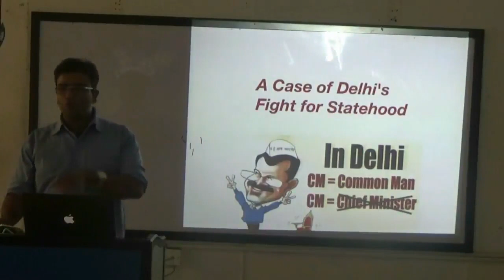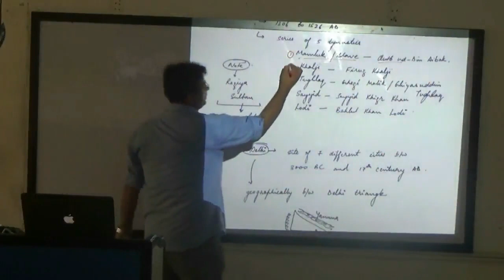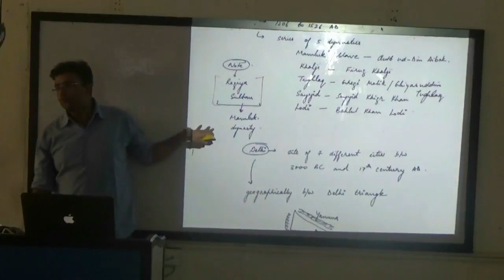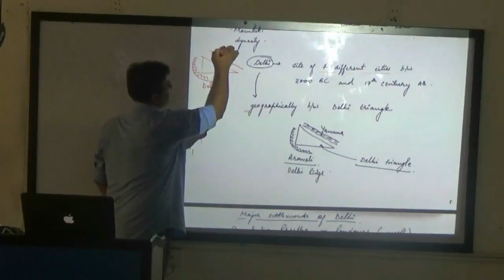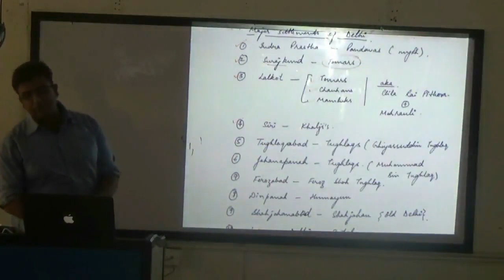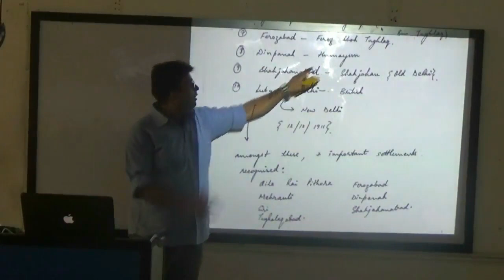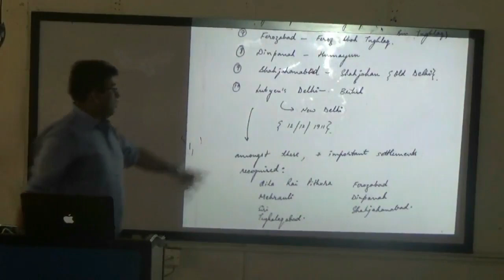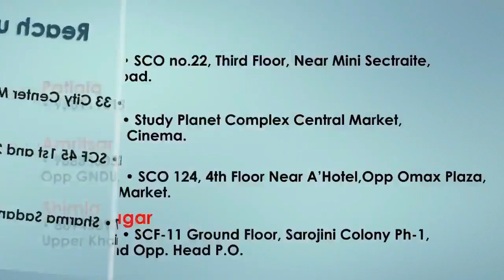Statehood For Delhi Part I History And Origin Of Delhi | IAS Preparation | Political Affairs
IAS Preparation. Current affair topic for ias exam preparation.  Statehood For Delhi Part I History And Origin Of Delhi explanation at abhimanu ias chandigarh.